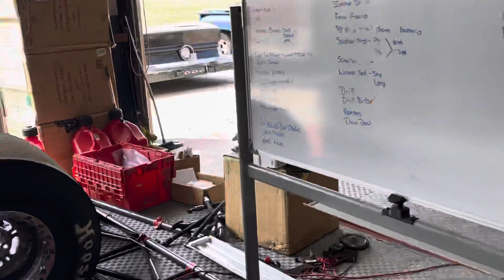Is It Ready??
New motor in the car. Let’s see if it’s ready to fire